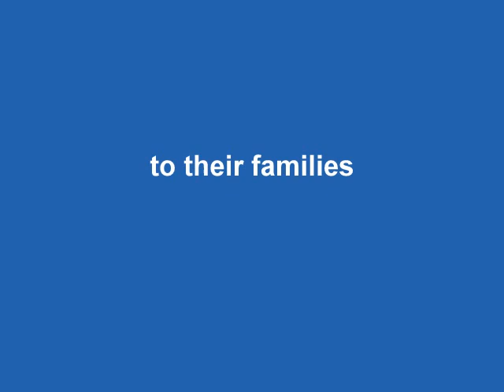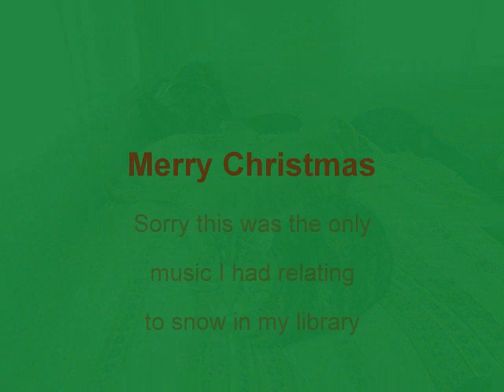CCC Christmas 2014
dogs in snow